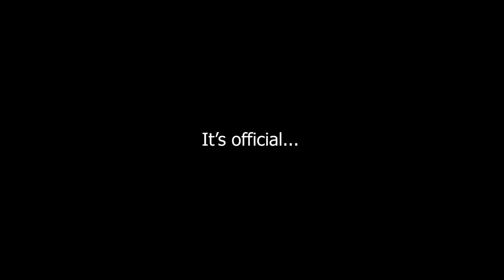The Official Italian Spinone Society of Scotland